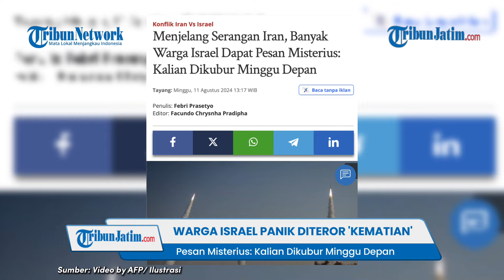Jelang Serangan Iran Israel Diteror! Warga Panik dapat Pesan Misterius: Kalian Dikubur Minggu Depan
TRIBUNJATIM.COM - Jelang serangan Iran, warga Israel panik karena diteror dengan pesan misterius.

Tepatnya pada Jumat (9/8/2024), pesan teror tersebut dikirimkan ke sejumlah warga Israel.

Dalam pesan itu, pelaku menekankan bahwa warga Israel akan segera menemui ajalnya pada pekan depan.

"Kalian akan dikubur pekan depan," bunyi teror tersebut.

Dilansir dari Tribunnews.com, pesan tersebut dikirim ke ponsel warga dengan disertai nama lengkap penerima dan kota tempat mereka tinggal.

Menanggapi hal itu, polisi Israel dan Direktorat Siber Nasional berusaha melacak sumber pesan tersebut.

Menurut polisi, tindakan pengiriman pesan seperti itu termasuk tindakan pidana dan pelakunya berpotensi menerima hukuman penjara.

Polisi pun meminta para penerima pesan untuk mengabaikannya dan memblokir nomor pengirim apabila memungkinkan.

"Ini pesan palsu untuk memicu kepanikan saat perang," demikian pernyataan polisi dikutip dari The Times of Israel.

Diketahui sebelumnya, pesan itu muncul di tengah ancaman serangan balasan oleh Iran dan Hizbullah terhadap Israel.

Iran marah besar karena Israel membunuh Kepala Biro Politik Hamas Ismail Haniyeh di Iran.

Adapun Hizbullah geram karena salah satu panglimanya, Fuad Shukr, dibunuh oleh Israel.

(Tribun-Video.com/Tribunnews.com)

Artikel ini telah tayang di Tribunnews.com dengan judul Menjelang Serangan Iran, Banyak Warga Israel Dapat Pesan Misterius: Kalian Dikubur Minggu Depan

Editor Video: Riskiani Novita Dila Miranda